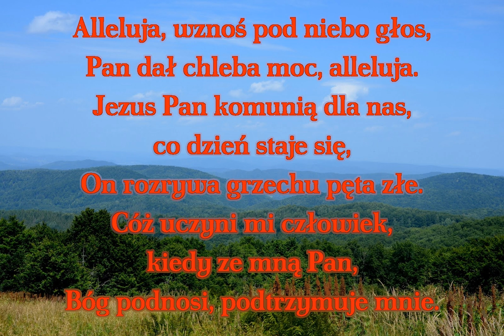Alleluja, wznieś pod niebo głos